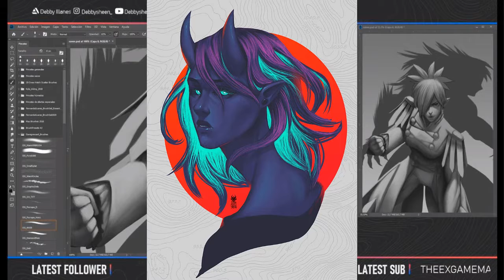To my amazing friend Debby Sheen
This is a video dedicated to my amazing friend Debby. She is an artist that works very hard, and deserves all the praise and support. I want this woman to succeed with her skills and talent. So I ask please support my friend, in any way possible, even if you tell her happy birthday, because today is her birthday.